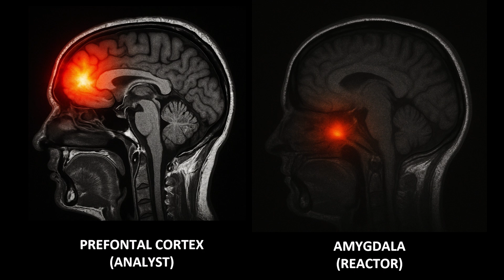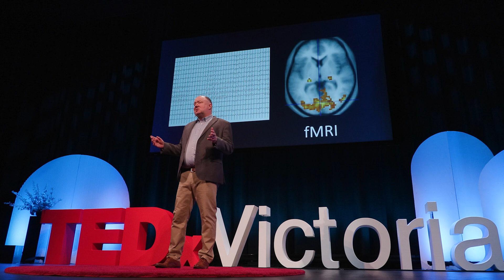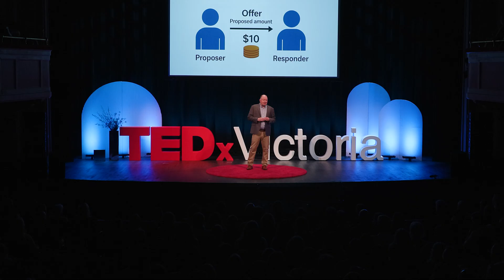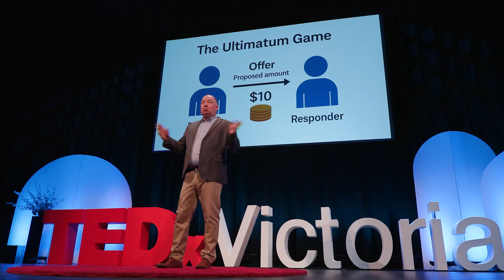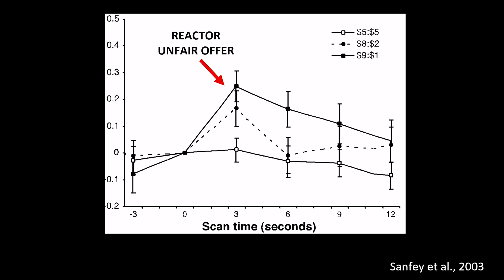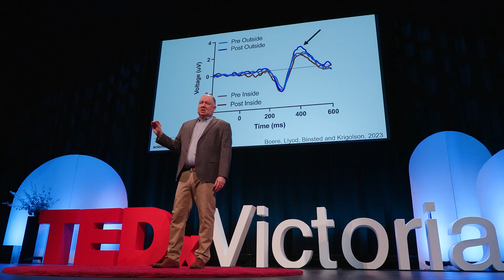The tug of war in your brain | Olav Krigolson | TEDxVictoria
NOTE FROM TED: This talk represents the speaker's personal views and interpretation of the brain and decision making, which remains an ongoing field of study. For additional context and research, see the paper linked below. TEDx events are independently organized by volunteers. The guidelines we give TEDx organizers are described in more detail

This paper highlights how many different areas of the brain are involved in the complex process of decision making

Every decision sparks a tug-of-war in your brain between the rational analyst and the impulsive reactor. A neuroscientist explains how this inner conflict shapes everything from online shopping to life-changing choices, and why a simple 15-minute walk outside might be the key to making better decisions. Dr. Olav Krigolson is a neuroscientist at the University of Victoria with research interests spanning decision-making, learning, statistics, game theory, EEG, and mobile neuroscience technologies. His research program has led to over 100 peer reviewed scientific publications and $27 million in grant funding for the Theoretical and Applied Neuroscience Laboratory where he is the Principal Investigator. He’s collaborated with NASA, major league sports, and health organizations, and his work has been featured by CBC, the Discovery Channel, and Maclean’s. In 2017, he received a Benjamin Meaker Fellowship at Bristol University for his contributions to neuroscience. This talk was given at a TEDx event using the TED conference format but independently organized by a local community.